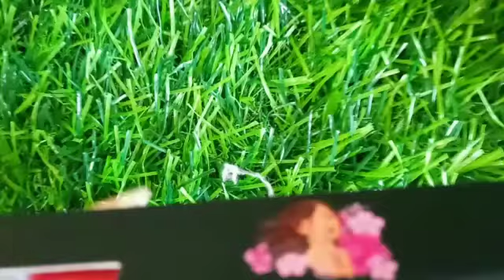Asmee Liquid Matte Lipstick - Ruby Red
Matte finish Lasts up to 12 hrs., Paraben free, 100% Vegan, Smooth Smudge and Waterproof Enriched with Castor oil(4.2GM)
FDA Approved
 Cruelty Free
Paraben Free
100 % Vegan
 Laboratory Tested
Enriched with Jojoba Oil & Vitamin E
Nourishes and Moisturizes
Smudge and Waterproof